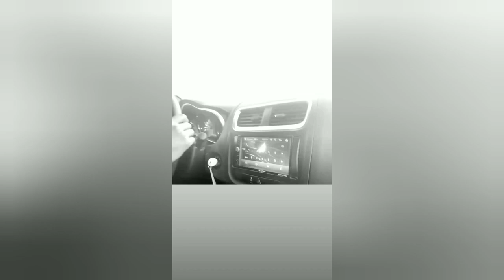How I learned how to drive a car in Just 3 weeks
In this video, I will show you how I learned how to drive a car (in just 3 weeks). It is a driving lesson that is geared towards people that are just learning to drive. I go over most of the aspects of driving a car and show you everything from starting the engine to turning the steering wheel for various turns. I wanted to make a driving tutorial that would sum up many of the driving videos that I have done, so I made this long-form video.

Instagram or type this username: johnbahati769